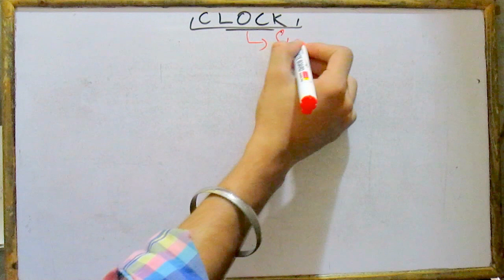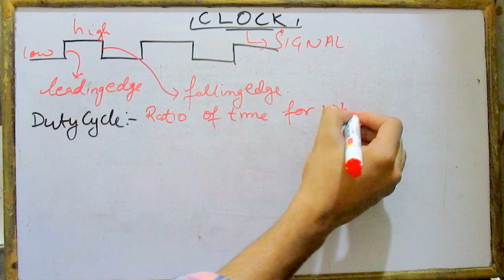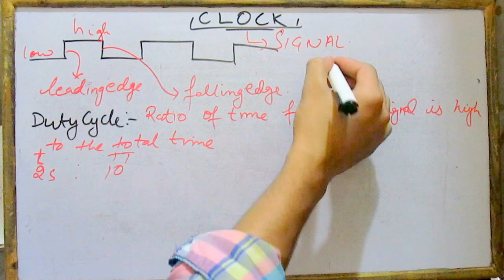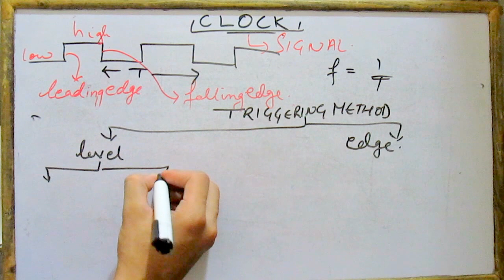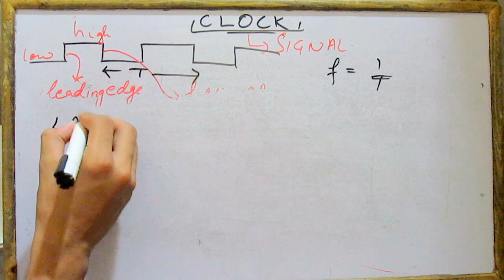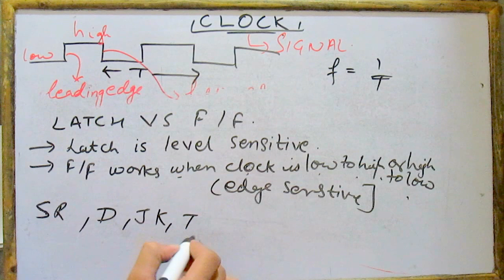WHAT IS CLOCK??|FLIP FLOP|BTECH |STLD|PART 3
SWITCHING THEORY AND LOGIC DESIGN .|SEQUENTIAL CIRCUIT|FLIP FLOP